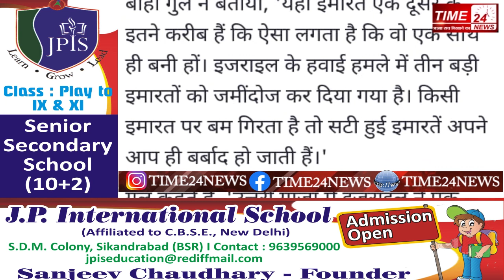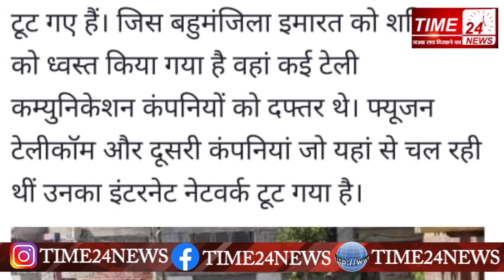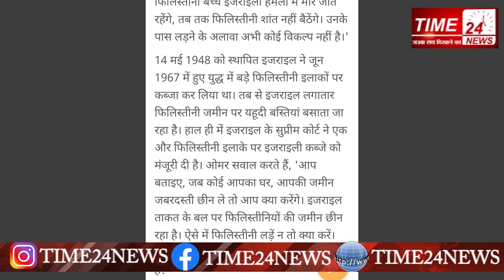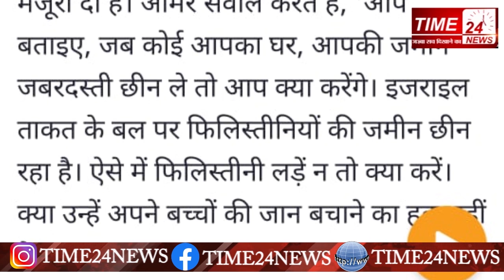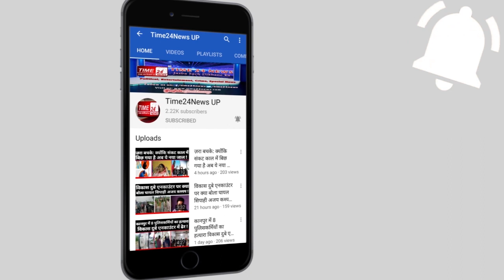इजराइल का फाइटर हमला। करीब 60 बच्चों समेत सैकडों मौत।